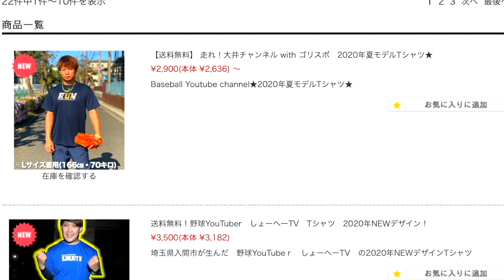この度、立川ボーイズに入団することになりました。中学硬式野球チーム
立川ボーイズ